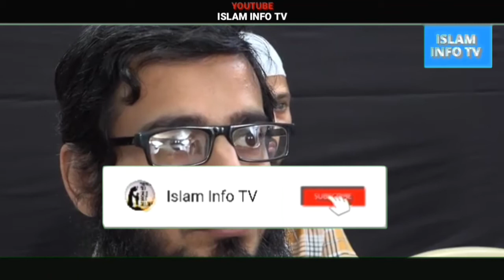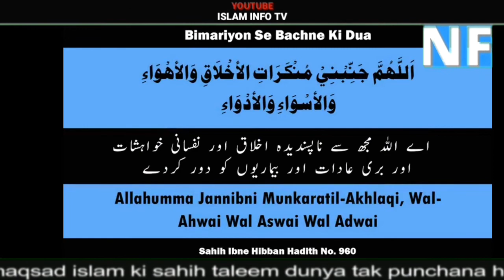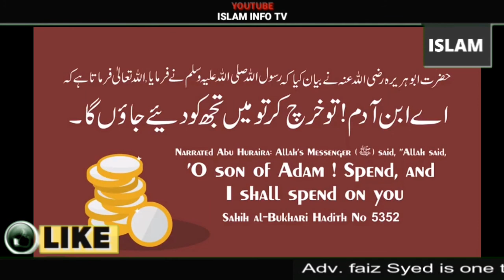coronavirus Islamic guidelines | virus in China | treatment | ilaj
is video me bataya gya hai. Ke
Coronavirus ke baare me islam Kya kehta hai.

Islam info tv, islamic videos ,Islamic channel,bayan,islam,new videos,learn, coronavirus,treatment, ilaj,coronavirus in China, virus, virus treatment,